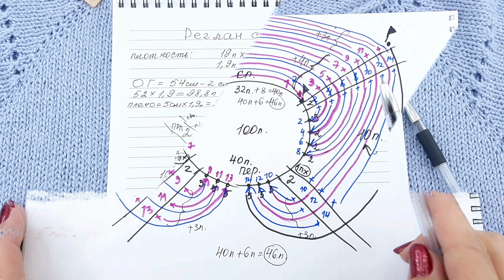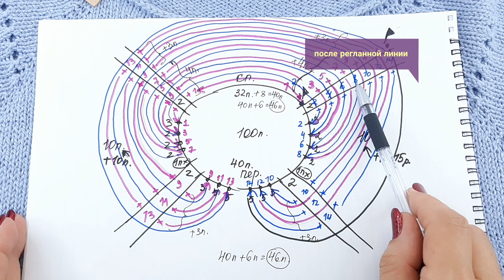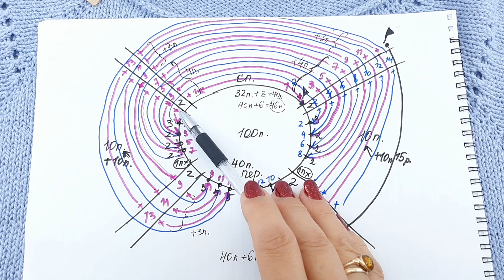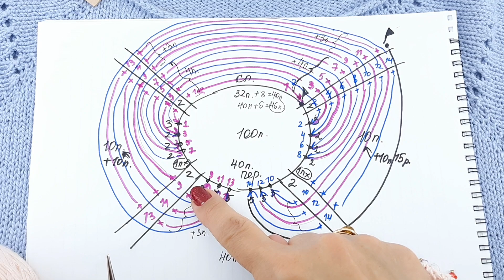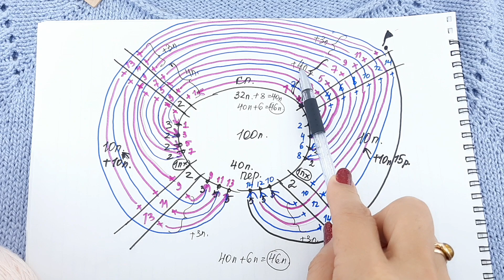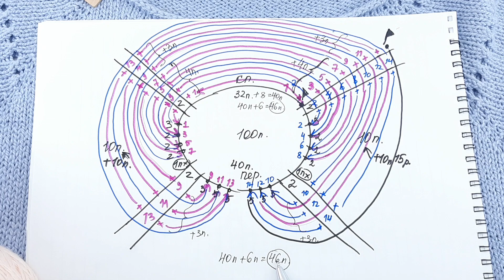расчет реглана с ростком/схема укороченных рядов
вяжем реглан с ростком - представляю свои расчеты реглана с ростком

данный метод вязания реглана с ростком я подобрала под себя, и с уверенностью скажу, что он  идеальный - прибавки по регланным линиям делаем как по лицевой стороне, так и по изнаночной